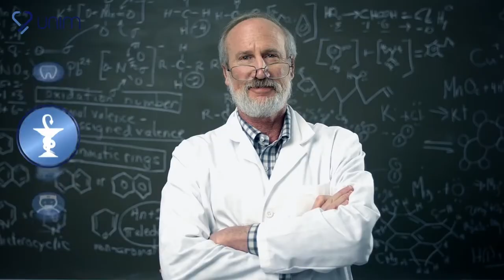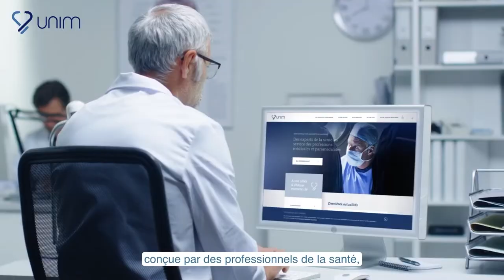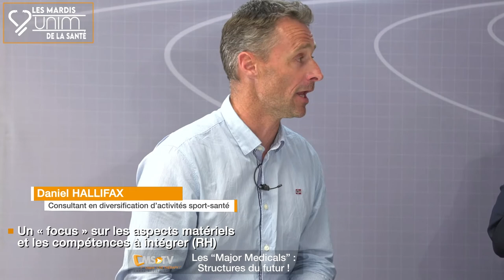TALK-SHOW : "Les Majors Médicales, structures du futur !"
Retour sur ces structures de nouvelle génération inspirées de l’univers du sport de haut niveau, dont le concept permet une largeur d’intervention « garantie » d’un niveau de performance de soin optimal à tous les patients… Un « focus » destiné à tous les thérapeutes ambitieux ou passionnés qui souhaitent transformer leur cabinet : nous verrons en compagnie de nos experts les étapes concrètes nécessaires au développement de telles structures, en particulier la construction du cahier des charges et du projet, exemples concrets à l’appui.